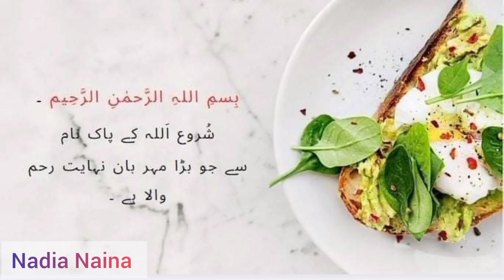Smokey Boneless Chicken Karahi | Koyla Karahi Step By Step By Nadia Naina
Best Wishes